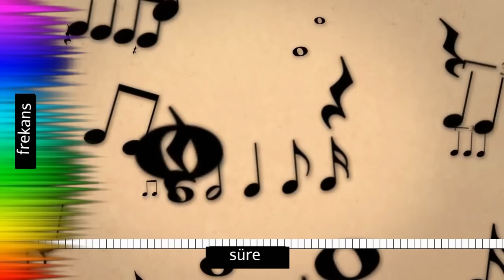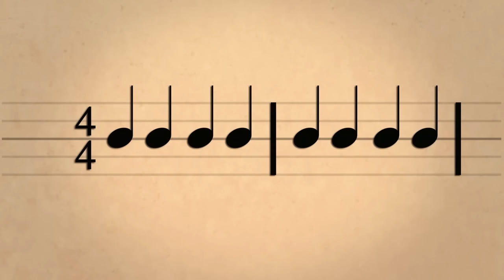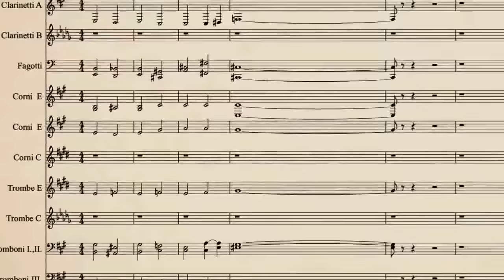Ders 1: Nota Değerleri, Süre, Zaman İşareti (Müzikte Temel Bilgiler)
Khan Academy'nin müzik bölümüne hoş geldiniz. Müzikte temel bilgileri öğreneceğimiz ilk derslerimize nota değerleri, süre ve zaman işaretini inceleyerek başlıyoruz. Diğer ders videolarımız için oynatma listesi

50 dilde 120 milyon öğrencinin faydalandığı, dünyanın en büyük ücretsiz öğrenme platformu Khan Academy’de, matematikten sanat tarihine, ekonomiden fen bilimlerine, basit toplamadan diferansiyel denklemlere, ilkokul seviyesinden üniversite seviyesine her yaş için binlerce ders videosu, interaktif alıştırma ve daha fazlasına tamamen ücretsiz ve reklamsız olarak ulaşabilirsiniz.